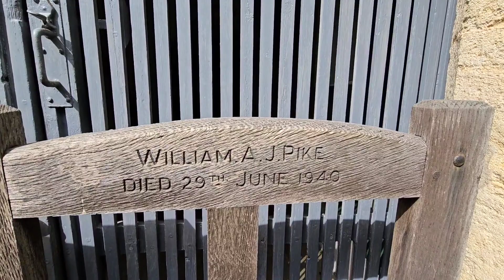Holy Trinity Church, Gt Hockham, Norfolk, England UK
This 13th century church and its graveyard assure the visitor of complete solitude and peace and quiet.  The church is closer to Hockham Hall than the village being about a quarter of a mile outside the village   It sits in a slight dip in the land and is screened by large trees.  But once you find it you are greeted with such a peaceful sanctuary.  Sitting on one of the benches provided in the graveyard you can gaze upon the church and listen to the birds singing.  On this visit, I spent a while under one of the large trees, avoiding an April shower.  It was still raining slightly when I began filming and at one point you can see I had to wipe the camera lense.  Unfortunately, the church is kept locked because it is away from the village.  I'm not sure if services are still held here and couldn't find any current information online.  But the graveyard and the war memorial by the gate all look well cared for and tended to.